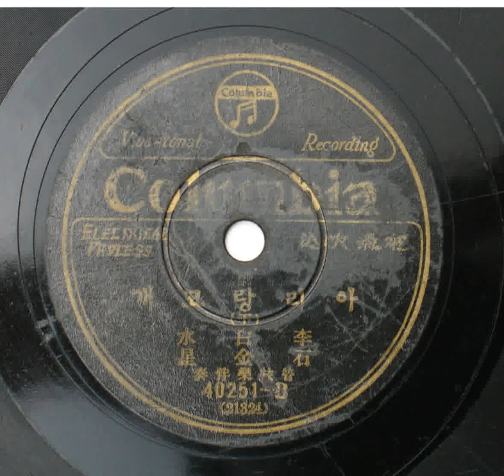A26 : 1931년 극 아리랑고개 상. 하 - 출연:이백수. 석금성(노래)(1931년 Columbia 40251-A.B SP음반)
주요한 아리랑 관련 음원입니다.

1931년 Columbia에서 출반된 '아리랑고개 상. 하'  2면 1장입니다.  이일수, 석금성(노래) 주연의 연극 아리랑고개 음반입니다. 박승희 원작입니다.  관현악 반주로 나운규의 아리랑이 2번(0:42부터 38초 정도  / 6:35부터 28초 정도) 나옵니다.  아리랑만 발췌하여 'A26-발췌'로 올렸습니다. 'A26-발췌'는 재생목록 'A-주요아리랑'에서 감상할 수 있으며 가사도 채옥했습니다.

00:00 - A면
03:42 - B면

김연갑 님의 자료제공으로 라벨은 아리랑아카이브에서 가져 왔습니다.

* 1 면 38초, 2면 28초 정도 가사 :
1.
아리랑 아리랑 아라리요 아리랑 고개로 넘어가네
청천하늘엔 별도나 많고 우리네 살림살이 말도 많다(???)

2.
서산에 지는 해는 지고 싶어 지며 날 버리고 가는 님은 가고 싶어 가나